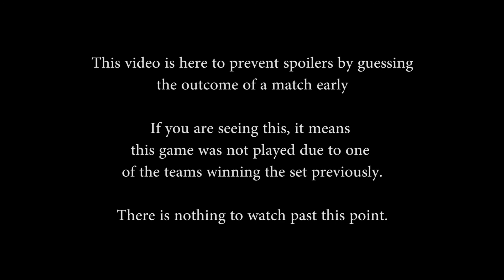SMITE Console League Spring Split Finals 2017 - Obey Alliance vs. Optimus Gang (Game 3)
SMITE Console League Spring Split Finals 2017 - Obey Alliance vs. Optimus Gang (Game 3) (Friday, April 21st 2017)